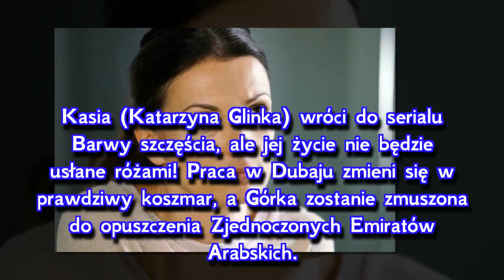Barwy szczęścia po wakacjach 2018. Życie Kasi zamieni się w horror! Co się stanie w Dubaju?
Kasia (Katarzyna Glinka) wróci do serialu "Barwy szczęścia", ale jej życie nie będzie usłane różami! Praca w Dubaju zmieni się w prawdziwy koszmar, a Górka zostanie zmuszona do opuszczenia Zjednoczonych Emiratów Arabskich. Co wydarzy się w serialu "Barwy szczęścia" po wakacjach 2018? Co stanie się Kasi?